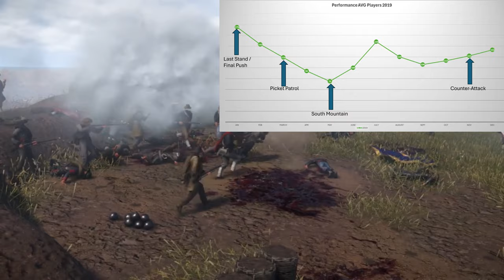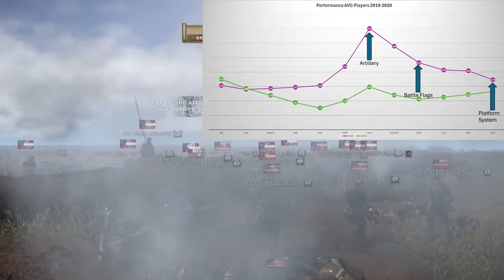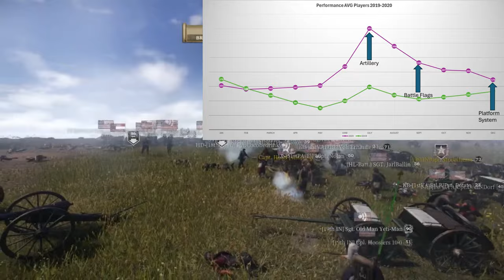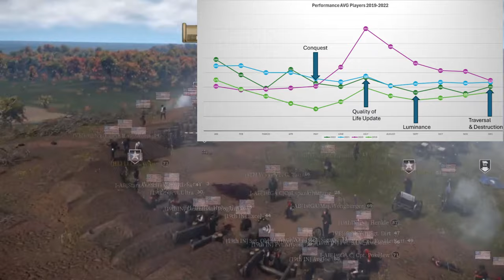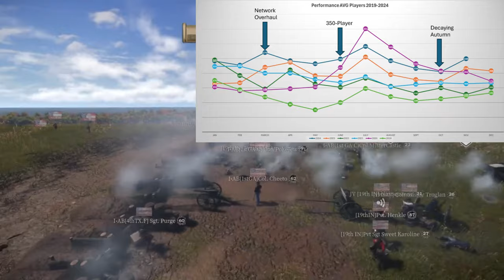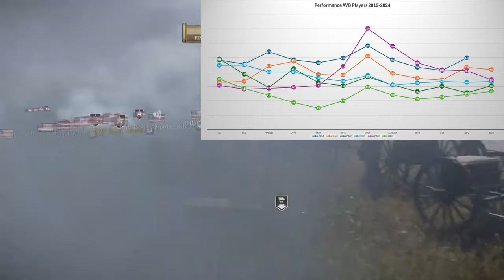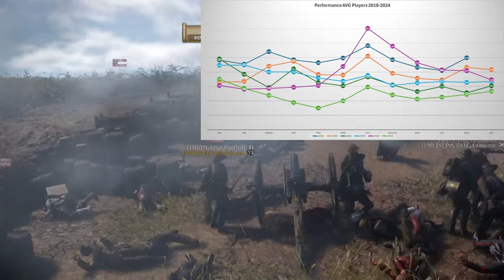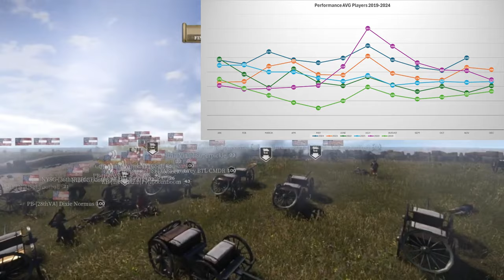State of War of Rights (Player base Analysis)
An examination of War of Rights performance based on play base from 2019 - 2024.